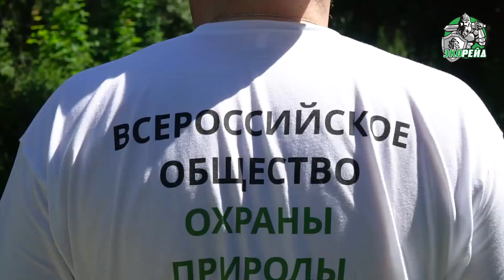Экорейд: Подделка карты и захват водоохранной зоны коттеджами, предотвратили преступление!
Экологическая обстановка в Домодедовском городском округе остается критичной. Участники проекта «Экорейд» уже разбирались с жалобами жителей на предпринимателей в деревне Матчино. Они пытались проложить проезд к пустырю по руслу ручья, но экоактивисты помешали этому.

На этом жалобы жителей Домодедовского городского округа не заканчиваются. Люди сразу из нескольких районов сообщили «Экорейду» о нарушениях экологического законодательства. Предприниматели, которые пытались навредить природе в деревне Матчино, продолжают загрязнять окружающую среду.

На соседней площадке под грудами глины и бойни лежит мусор, который нужно утилизировать. Однако бизнесмены не спешат это делать, дожидаясь, пока он просочится в ручей, впадающий в пруд. Не исключено, что из-за их безответственного отношения к природе пострадает река Северка, а за ней и Москва-река.

В деревне Мансурово жители столкнулись с загрязнением местного озера. Когда-то оно было излюбленным местом отдыха и рыбалки, но из-за завода пустует. Администрация Домодедовского городского округа игнорирует и эти нарушения, и нарушения на берегу Озера Черное. Несмотря на то, что почти вся прибрежная территория этого озера является водоохранной зоной, предприниматели захватили ее и построили коттеджи.

Озеро Черное, как и озеро в деревне Мансурово, теперь недоступно для людей. Предприниматели не допускают их к водоему, что противоречит действующему водному законодательству. Кроме того, они нарушили экологическое законодательство в ходе строительства домов. Строительные отходы не должны находиться рядом с озером, но сейчас доказать что-либо люди не могут. Собственники коттеджей подделали кадастровую карту, а власти не обратили на это внимание.

Жители Домодедовского городского округа плачут и просят о помощи. Администрация округа игнорирует все обращения, жалобы и факты нарушений. «Экорейд» игнорировать их не будет. Мы обязательно поможем людям разобраться с предпринимателями, которым обогащение и комфорт важнее экологической безопасности.